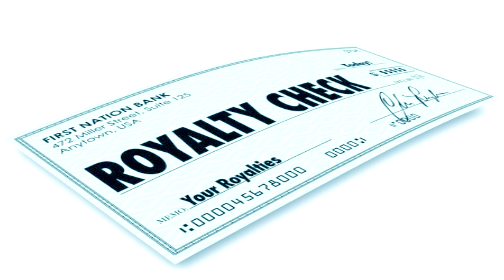Free Beat ROYALTY CHECK vibey emo trap guitar JUICE WRLD X LIL PEEP x LIL UZI VERT X POST MALONE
❗️  **USAGE**  ❗️

Absolutely ANY USE of my beats (Including leased beats) REQUIRE CREDIT IN THE TITLE (Prod. by Soulfire Beats). There are NO exceptions. Any social media use of my beats require credit to me IN THE CAPTION @soulfirebeats

The free version of this beat is available for subscribers for non-profit only. This means YouTube or Soundcloud use with NO monetization. The free version of this beat is NOT available for streaming services such as Spotify or Apple Music. For that you will need to purchase the beat on my website (link above)

FACEBOOK.com/soulfirebeats
YOUTUBE.com/jakeryanmt